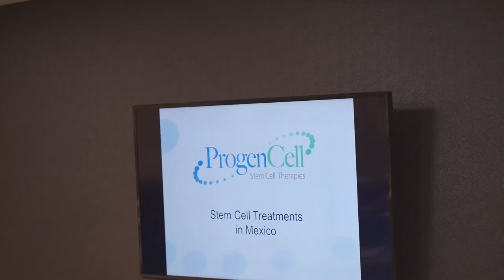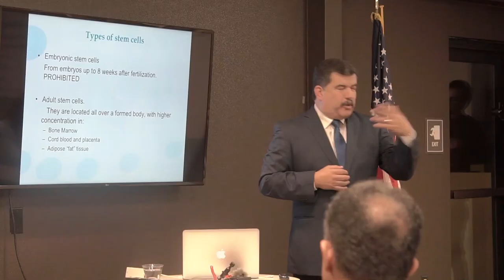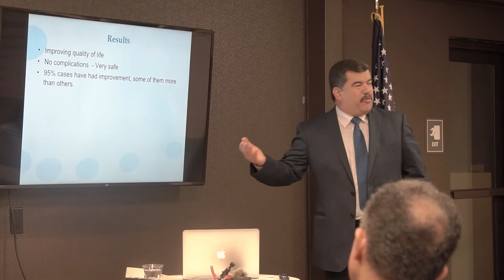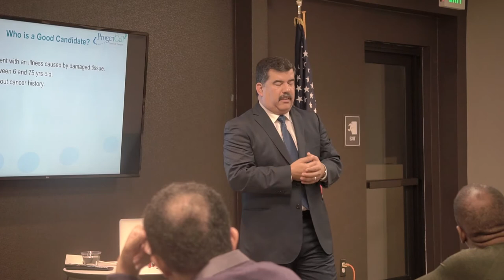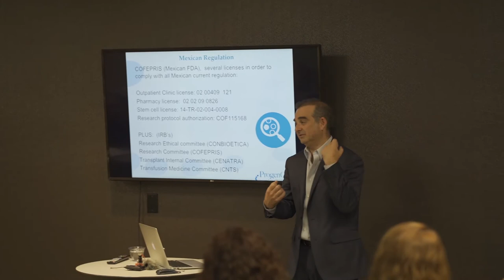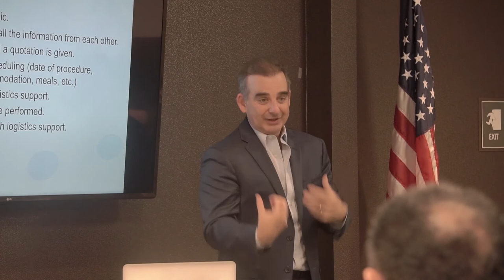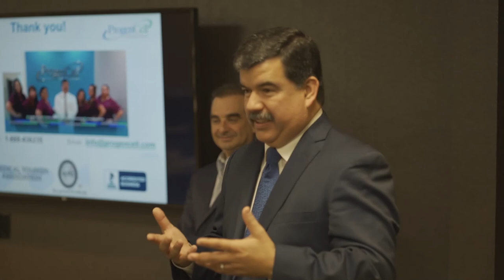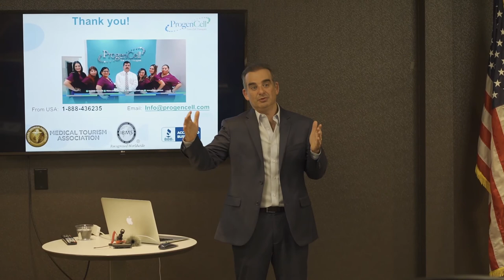ProgenCell Educational Series: Stem Cell Treatment in Mexico. (Stem Cell Treatment Seminar)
Stem Cell Therapy Serminar (February 26th, 2020):

ProgenCell - Stem Cell Therapies Educational Series presented: Stem Cell Treatment in Mexico, a Free seminar were ProgenCell's CEO Elias Bemarás and the President of ProgenCell's Scientific Committee and author of A Patient's Guide to Stem Cell Therapy.

Jorge Gaviño talked about the benefits and accesibility of Stem Cell Treatment in Mexico.

When making an important medical decision, it is essential to do extensive research to make sure you make the right decision.